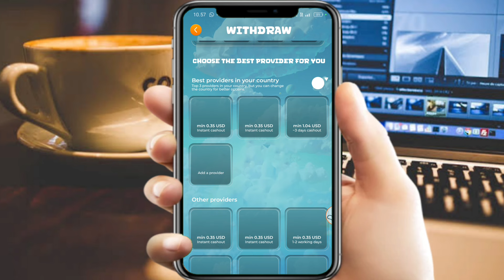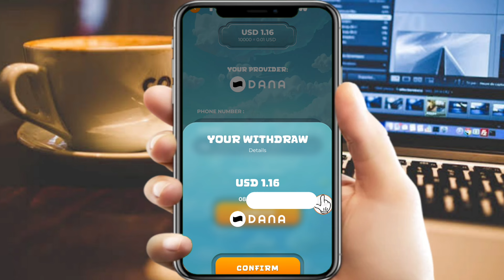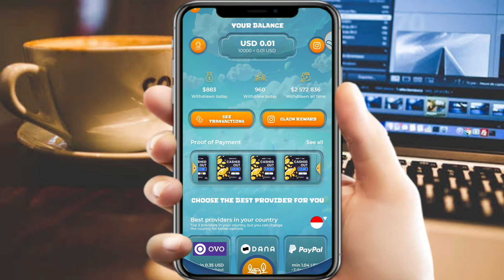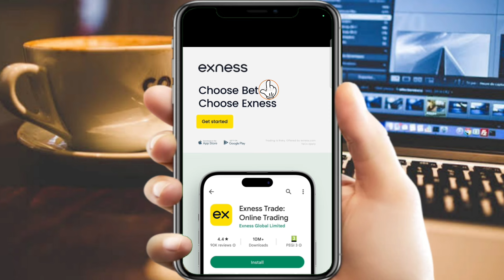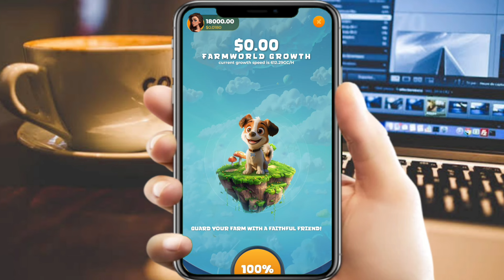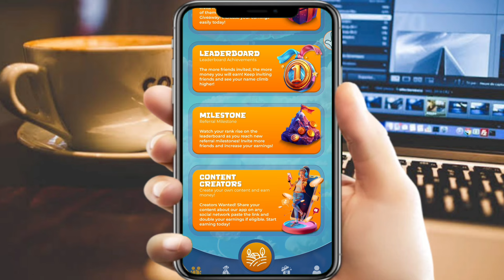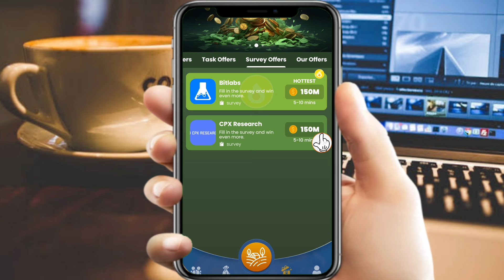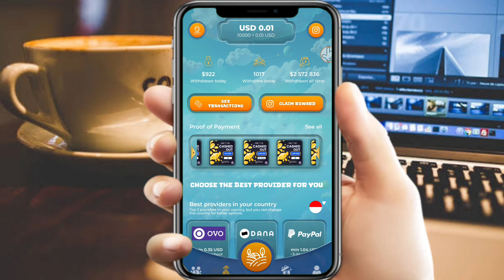MIRIP TOMARKET AIRDROP TAPI SUDAH BISA DI WITHDRAWAL - CARA CARI UANG DI INTERNET 2024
📌 tautan game penghasil uang didalam video lihat dikolom komentar video ini

Video dan deskripsi ini mungkin berisi tautan afiliasi, yang berarti bahwa jika Anda mengklik salah satu tautan produk, saya akan menerima komisi kecil. Saya tidak akan meletakkan apa pun di sini yang belum saya verifikasi dan/atau gunakan sendiri secara pribadi.
Video ini hanya untuk tujuan pendidikan. Setiap representasi pendapatan atau penghasilan hanyalah pernyataan aspirasional dari potensi penghasilan Anda. Tidak ada jaminan bahwa Anda akan menerima hasil yang sama atau hasil apa pun. Hasil Anda akan bergantung sepenuhnya pada etos kerja, pengalaman, dll. Anda secara tegas setuju untuk tidak bergantung pada informasi apa pun yang terdapat dalam video ini.